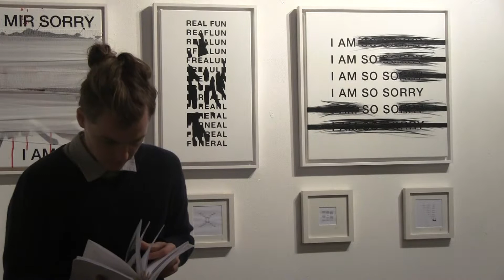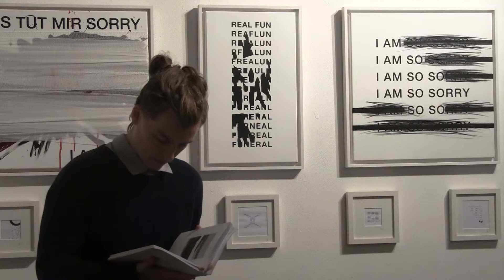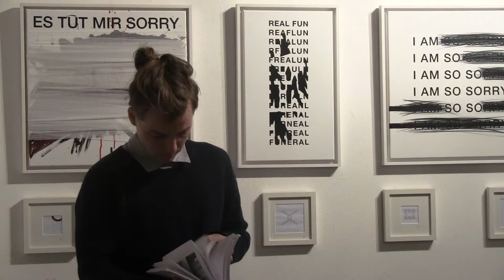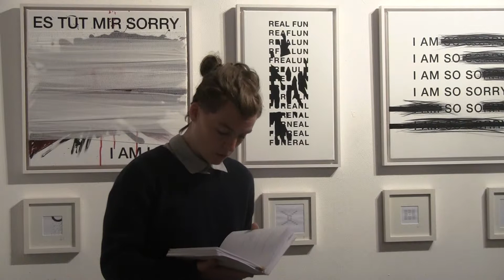Feinde poetry at the Hardy Tree Gallery - Ann Cotten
The Feinde exhibition: a new concrete poetry ran from May 1st to 14th 2015 at the Hardy Tree Gallery, Kings Cross, London.

This special view poetry reading took place on May 10th and featured a series of London based artists alongside the visiting cohort of Austrian poets as the 2nd leg of the Feinde project.

Supported by the Austrian Cultural Forum.